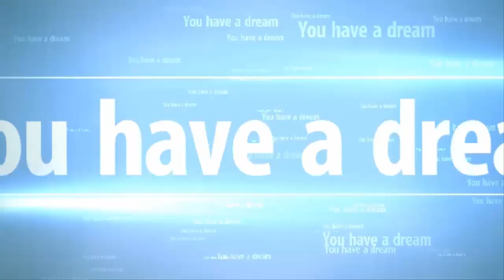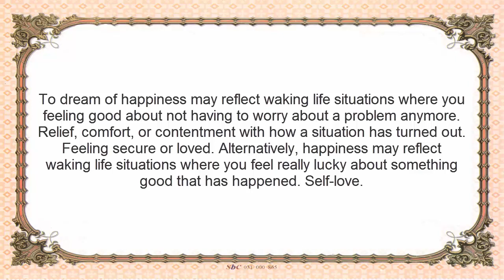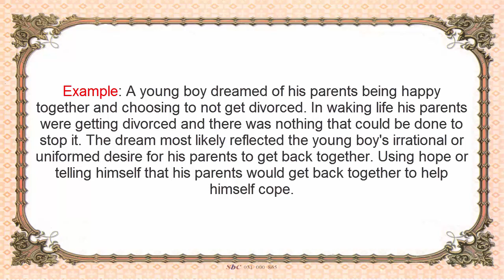‎‎Happiness Dream Interpretation( dream 2018)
‎‎Happiness Dream Interpretation
Meaning of Dreams Happiness
Happiness Dreams Explained
Dream Interpretation | Dreaming of Happiness
Happiness Dream Interpretation
Dream Meanings for Happiness
Happiness Dreams Explained
Dream Moods Dream Dictionary
Dream Moods Dream Themes: Happiness Symbol
Happiness - Dream Moods: Your Dream Symbol Interpretation
Common Dreams: Happiness - The Hidden Meanings
Happiness Dream Dictionary
Happiness Dream Symbol
dream of seeing a Happiness
Happiness dream
Happiness dream meaning
dream of a Happiness